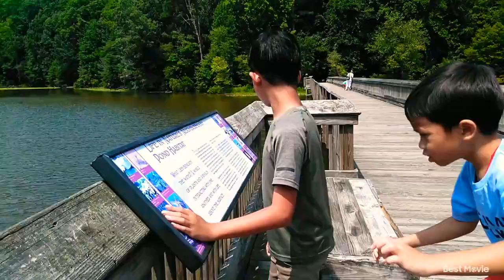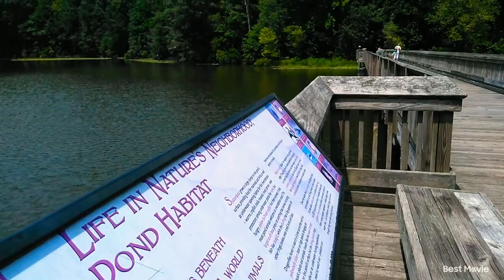nao hiu ebàt hlam dlie July 24, 2021 Y Dhin kbuor